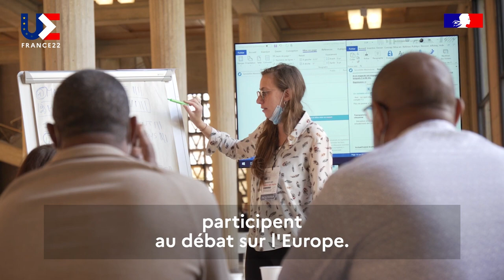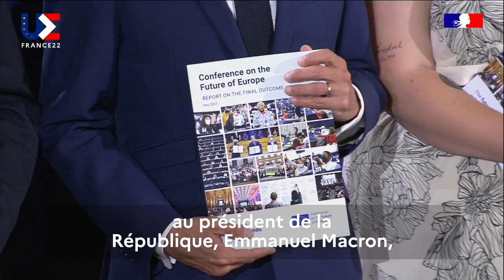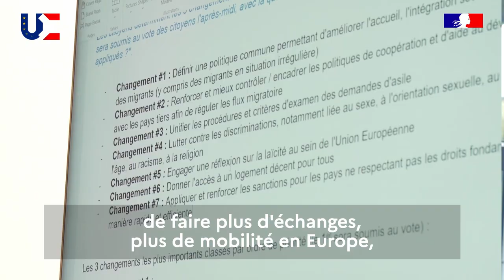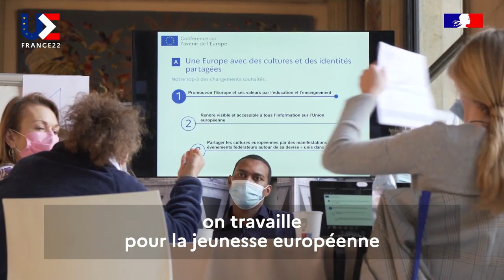Retour sur la Conférence sur l’Avenir de l’Europe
La Conférence sur l’Avenir de l’Europe s’est conclue le 9 mai au Parlement européen à Strasbourg. Objectif: donner la parole aux citoyens pour aboutir à des propositions concrètes pour réformer l'UE.